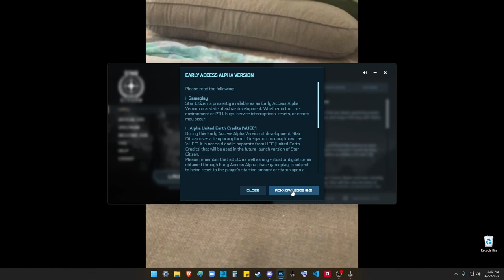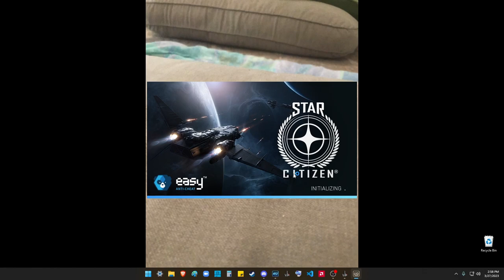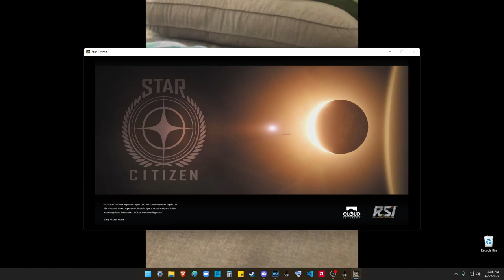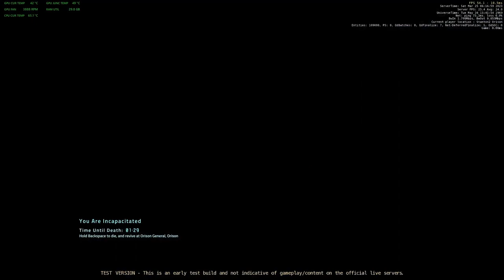3 18 1 bug recordings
some interesting bugs and just low-key fun.